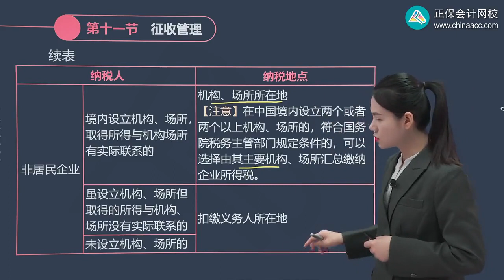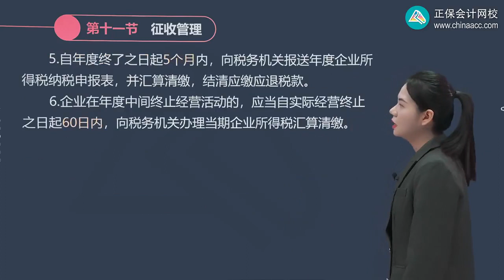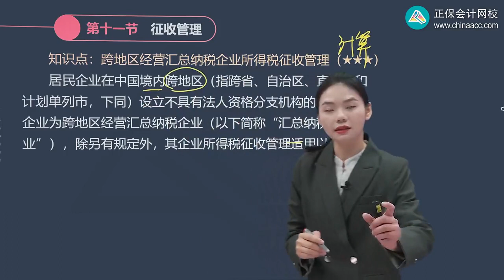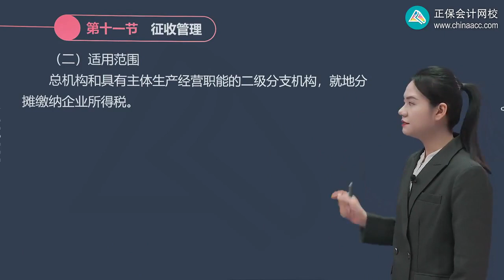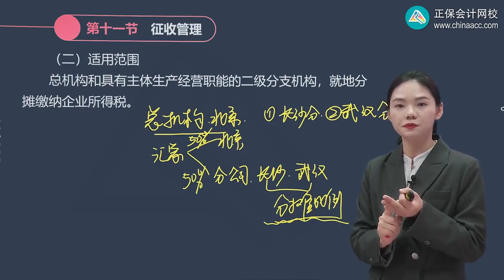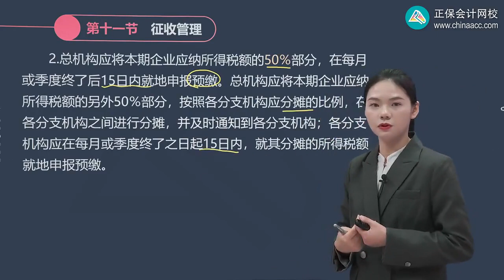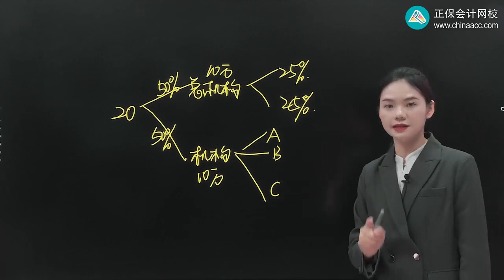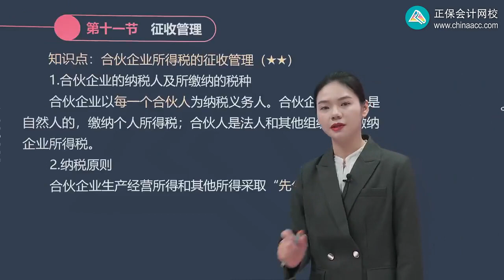2023 税务师 税法二 王侨 基础精讲班 第0138讲 纳税地点、期限、申报以及跨地区汇总纳税